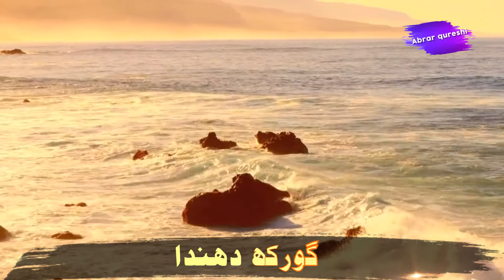Goatherders have played a very important role in our lives